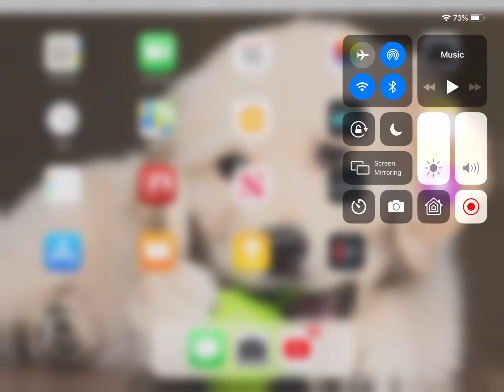Chapter 8,9, and 10 Racing in the Rain